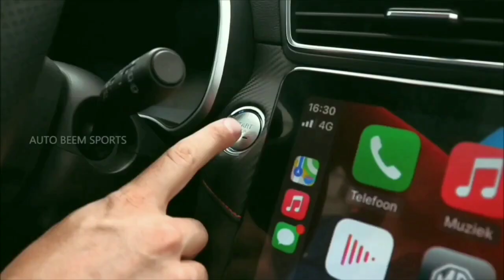The latest technology of electric car 2022 NEW MG ZS EV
video about technology